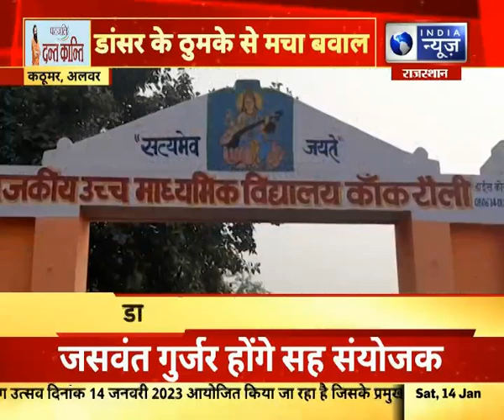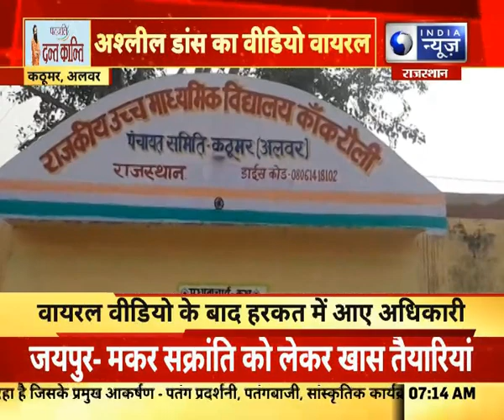Alwar News : स्कूल में अश्लील डांस का वीडियो हुआ वायरल | Hindi News